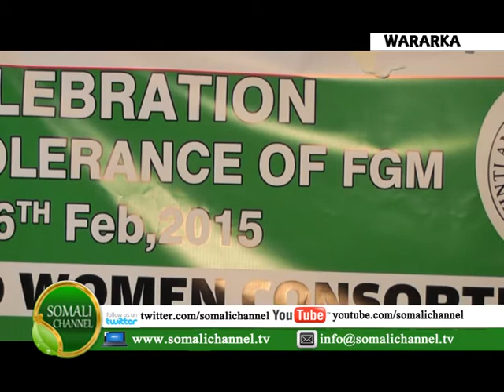MAALINTA JOOJINTA GUDNIINKA OO GAROWE LAGU QABTAY IYADOONA WASAARADA HAWEENKA PUNTLAND AY SHEEGTA